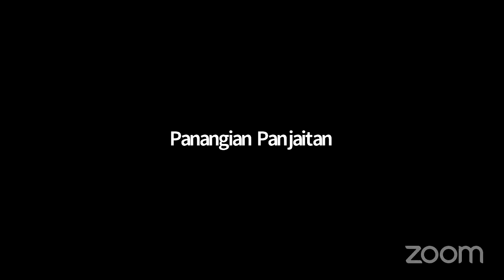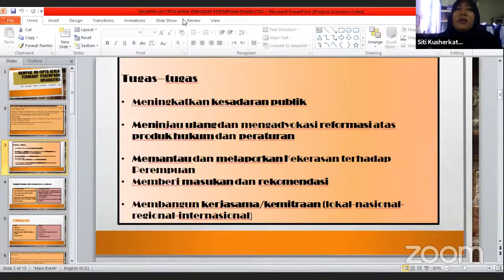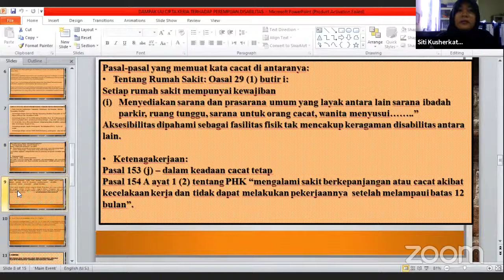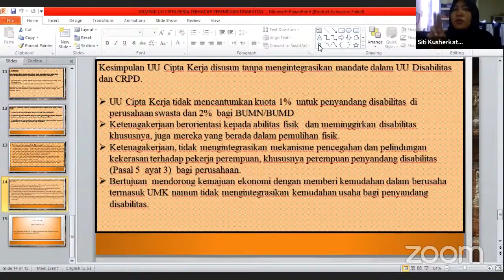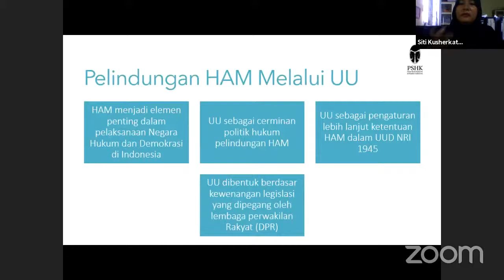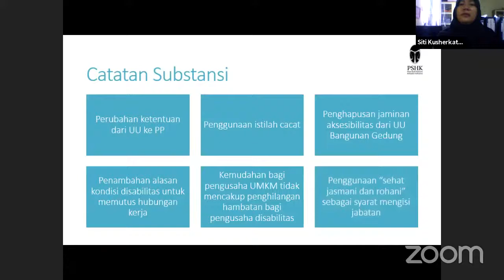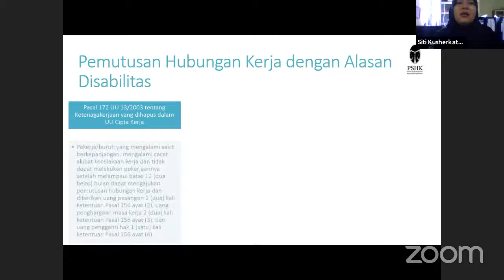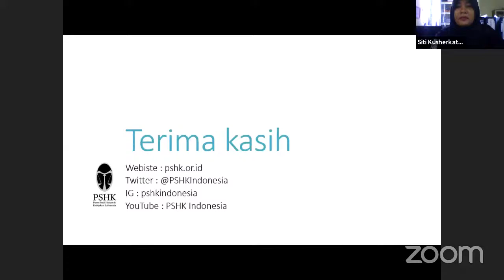Diskusi Daring Dampak UU Cipta Kerja Thd Penyandang Disabiltas